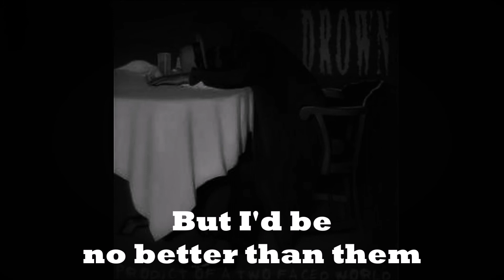Drown, Tired of Living Like This (lyric video)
Track #5 from Drown's 1998 album, Product Of A Two Faced World